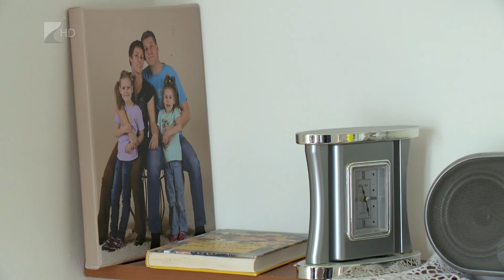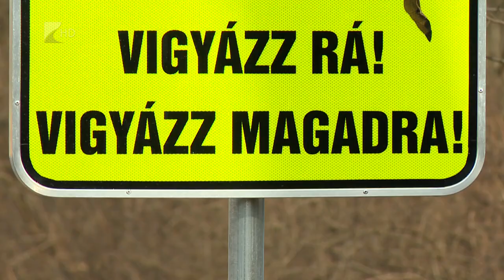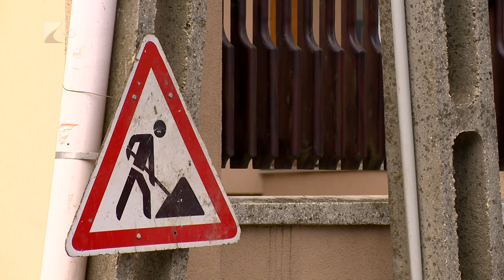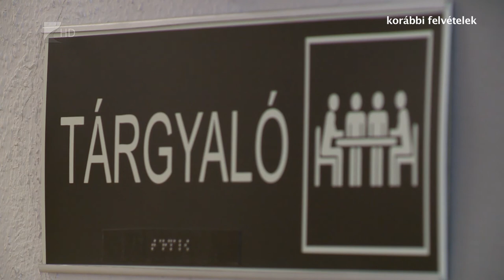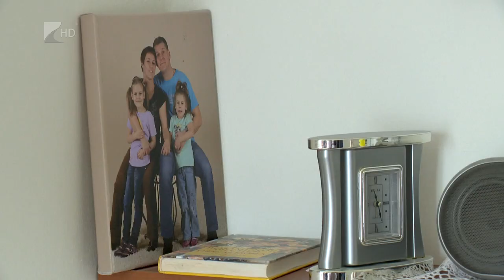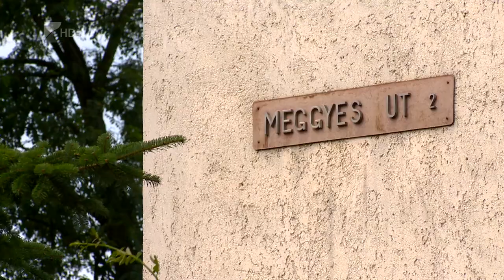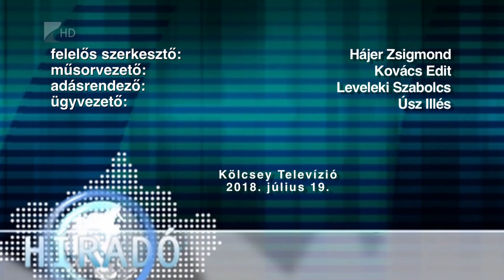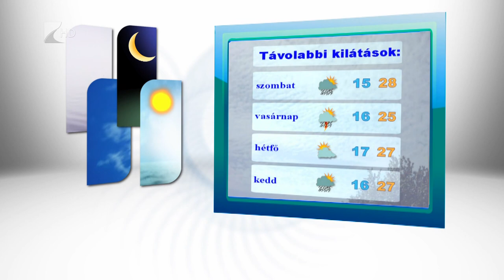Híradó 2018.07.19. - Kölcsey Tv